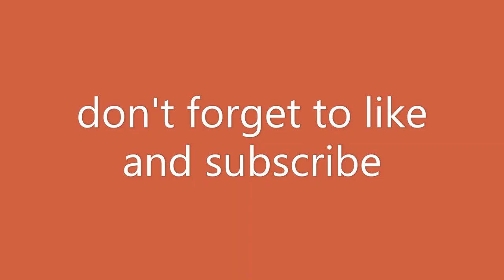American Bully kennel tour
tour of American bully kennel showing off different American bully  puppies  owned by Dayton view bully's located outta Dayton ohio